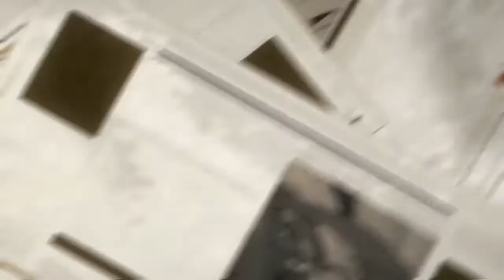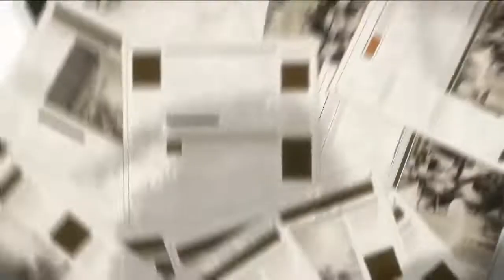RESUMEN DE LA 3.7 - GENSHIN IMPACT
❤ Genshin Impact ❤

-Mapa del juego con localizaciones importantes como Altares, los Anemoculus, etc.

-Aquí pueden encontrar informaciones de los personajes, cual es el mejor, cuales son los mas usados y sus artefactos o armas, cualquier cosa!

✩ Mi Setup ✩

-Micrófono: HyperX QuadCast

-Mouse pad: VicTsing Mouse Pad

-Ratón/Mouse: VersionTECH. Wired Gaming Mouse